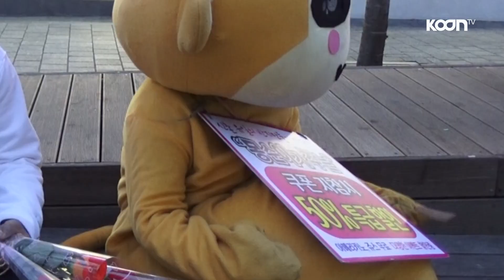역대급 꿀 알바! 신촌에서 만난 인형탈 '몽순이' [oh Hot] - KoonTV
인형탈 알바 더 이상 힘들지 않아요! 역대급 꿀 알바!!
신촌에서 만난 팔자 좋은 '몽순이'